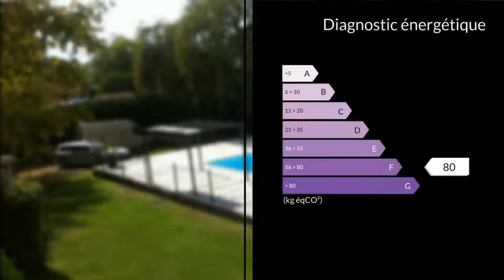A vendre - Maison/villa - Cubnezais (33620) - 8 pièces - 150m²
MAISON EN PIERRE A CUBNEZAIS, Ici il n'y a plus qu'ont déposé ces valises et profité de sa spacieuse piscine au sel 6x12 terrasses 236 m², un jardin arboré, un barbecue couvert, cabanon, une grande terrasse plein sud, cette maison est composée d'une entrée salon, cuisine ouverte lumineuse comportant deux baies vitrées, une buanderie, un wc, un escalier pour desservir à l étage, 4 grandes chambres dont une suite parentale salle d'eau dressing, une vue sur piscine, un wc, une salle de bain, radiateur inertie sèche, volet électrique, portail électrique. Un terrain clôturé d'environ 1400 m². Ici TAE. 30 MINUTES DE BORDEAUX, 8 MINUTES DE SAINT ANDREE DE CUBZAC Mme Nathalie PAULAIS 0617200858 / 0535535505poste9842 Agent commercial indépendant du réseau national clairimmo Maxihome N° RSAC : 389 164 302 - Ville du greffe : RSAC LIBOURNE